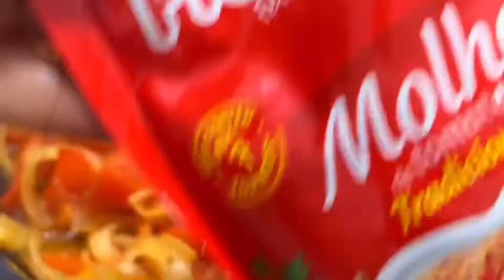A CARNE ESTÁ MUITO CARA?! ENTÃO FAÇA ESSA RECEITA! LINGUIÇA Á PARMEGIANA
Ola pessoal,tudo bem com voces?!!

Hoje a receita é super economica e deliciosa!!

Ingredientes:

10 Salsichas

2 Colheres de sopa de manteiga

3 Tomates

3 Cebolas

3 Dentes de alho com um pouco de sal

Meia colher de sopa de orégano

1 Colher de chá de cominho

Meia colher de chá de pimenta do reino

Molho de tomate pronto

Meia colher de chá de sal de açúcar

120g de presunto em fatias

150g de mussarela em fatias

Requeijão a gosto

Não deixe de curtir e de compartilhar com todos os seus amigos!!